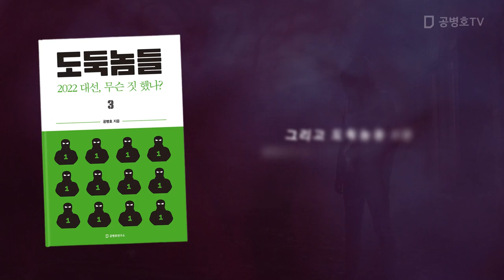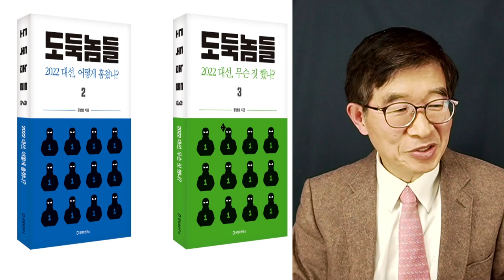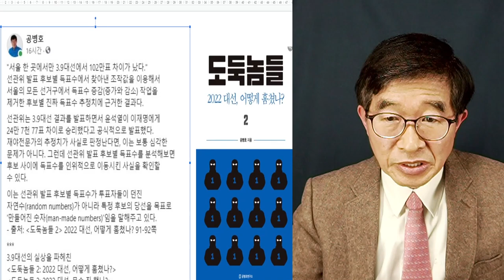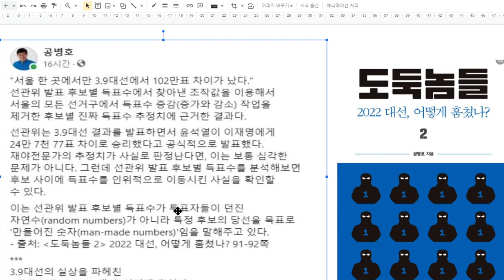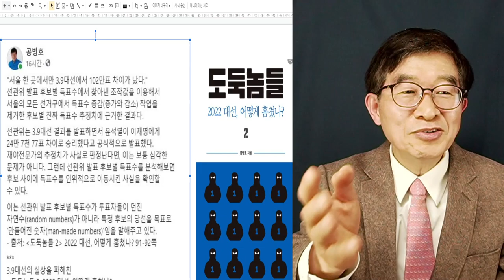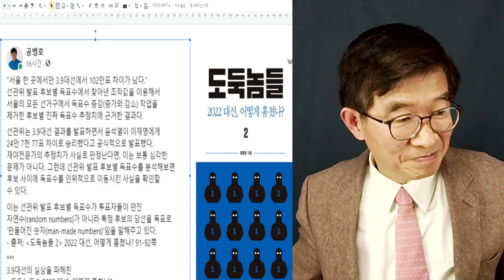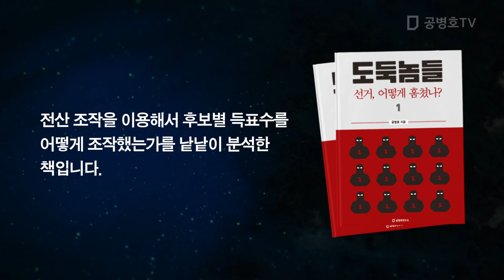서울에서만 102만표 차이라는데 / 3.9대선 선거데이터 분석이 말하는 바 / 도둑놈들 시리즈 [공병호TV]